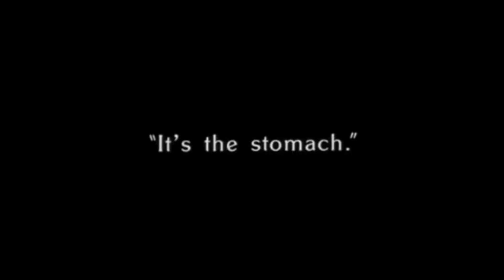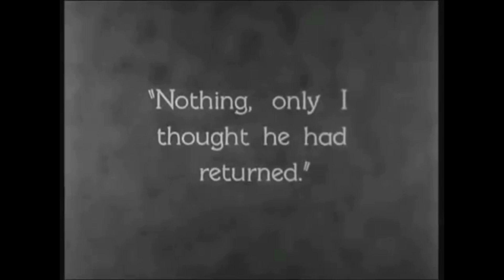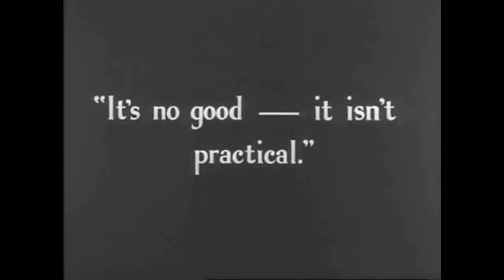Charles Chaplin Video Presentation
Un poco de la historia de Charles Chaplin, y sus mejores películas. El mejor actor del siglo XX, mi compañera Luisa y su servidor Mauricio Rosales. Contaremos sobre aspectos y momentos mas importantes de la vida de Charles Chaplin